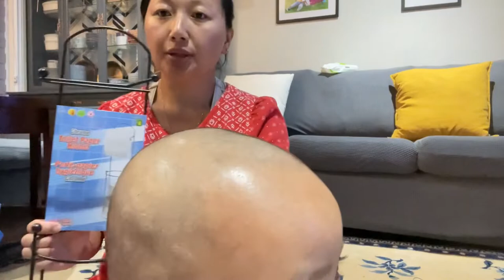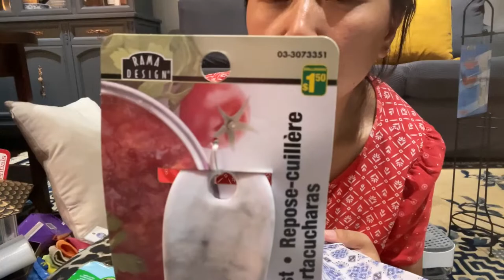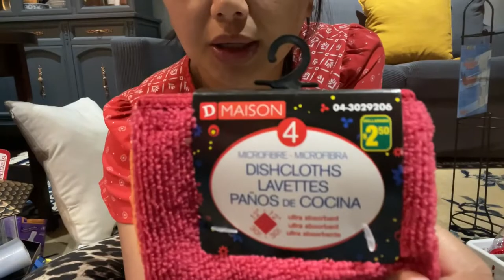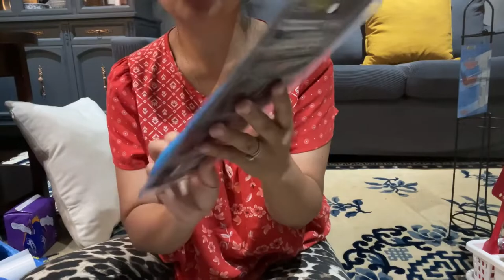Dollarama shopping haul # Tibetan vlogger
Hi guys, welcome back. I went for shopping on July 15th and decided to show you what I bought from dollarama for my Airbnb. We have officially opened our listing from yesterday evening. When we woke up in the morning, we already had couple of guests booked for July and August. We are so excited. Anyways I would like to thank all my subscribers and viewers for your support. Keep supporting me😊🙏🏻